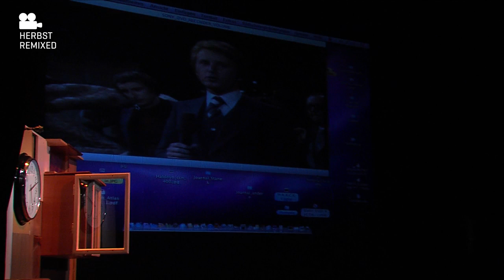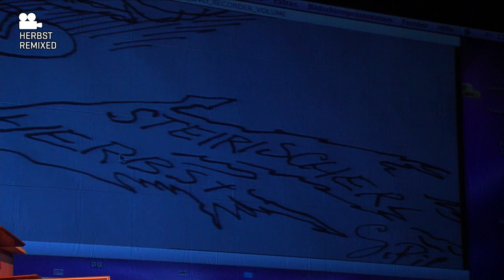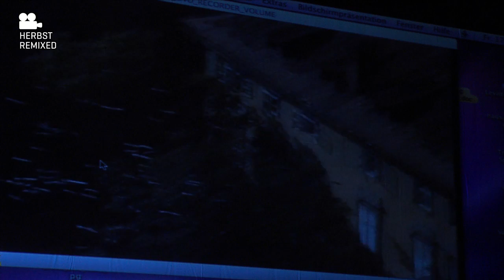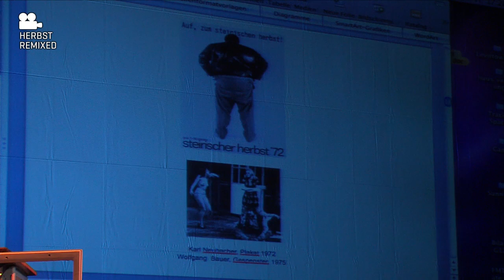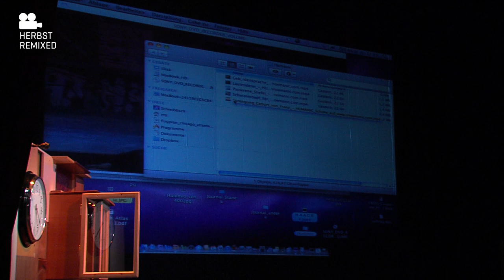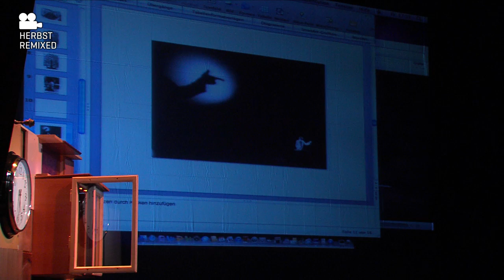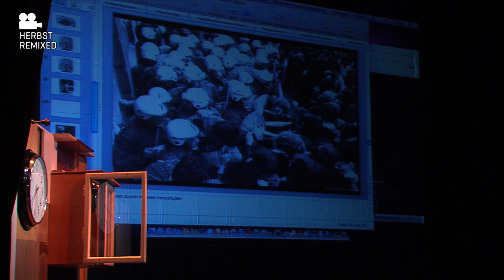Truth is concrete 21/09 17:00 I Michael Zinganel: The province and the avantgarde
The province and the avantgarde
Lecture by Michael Zinganel (A)

Truth is concrete
A 24/7 marathon camp on artistic strategies in politics and political strategies in art.
21/09 - 28/09/2012
steirischer herbst festival, Graz